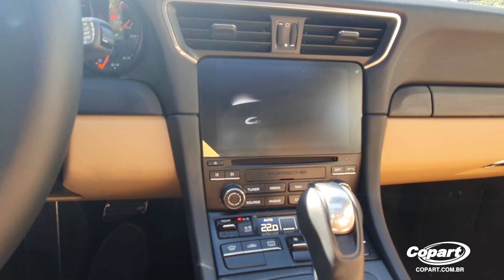Copart Brasil - Porsche 911 Carrera GTS 2019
Confira todas as novidades do novo site da Copart Brasil. Acesse nosso site agora

A Copart é uma empresa multinacional norte-americana com ações na NASDAQ e presente em onze países nas Américas, Europa e Ásia. Presente no Brasil desde 2012, e com diversos lotes em leilão diariamente, nós temos o veículo certo para você – de populares a caminhões, motos, esportivos e muito mais.